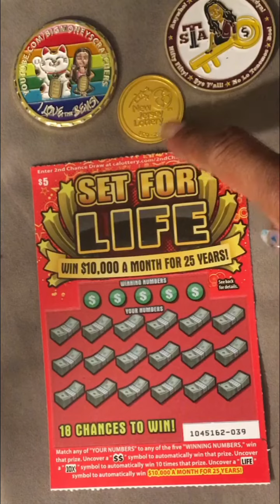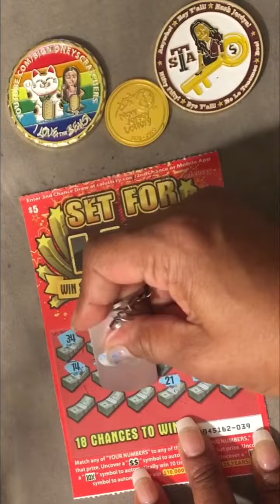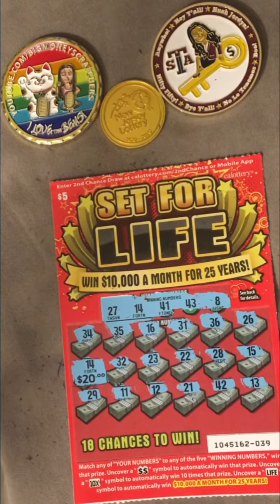California Set For Life win calottery lotto scratchcards scratchoffs lottery tickets